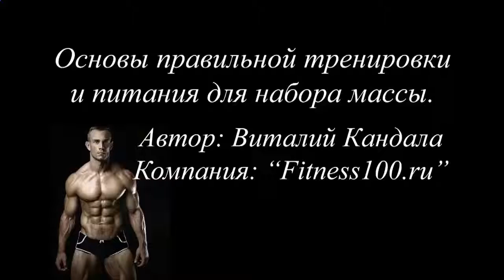Домашние протеиновые коктейли для похудения